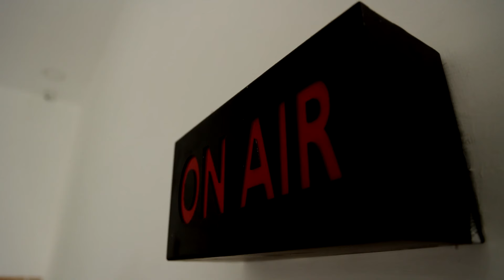தங்கைக்கு அண்ணன் கொடுத்த சீதனம்.. மணமக்களை மிரளவிட்ட காளை.!!